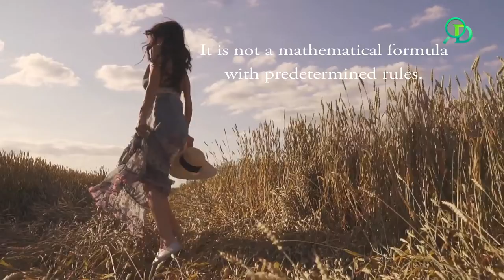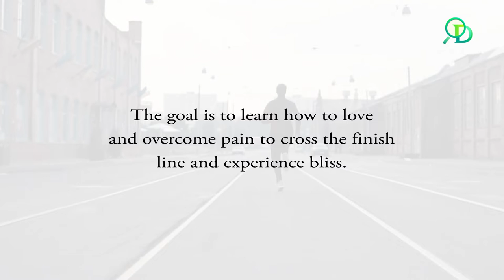Marathon by John Herbert—Second Official Book Trailer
Life is a marathon...not a sprint.

The course of human existence is not a sprint. There is no speed by which we should spend our lives; what counts is that we eventually arrive at our desired destination.

We may choose to live life at our own pace. Life is not a sequence of milestones put out sequentially for us. There is no particular order in which we must do things in this life. It is not a mathematical formula with predetermined rules.

Most people cast in the race believe in the run. The run is a summation of life from conception to death, describing happiness, despair, rage, love, hatred, vengeance, grief, and significant life events, emphasizing pain.

The goal is to learn how to love and overcome pain to cross the finish line and experience bliss. To win the race of life requires love, bravery, and strength.